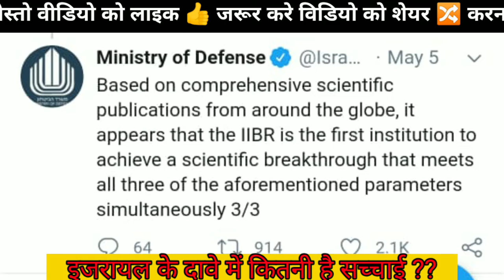Israel के Corona Vaccine बनाने के दावे में कितना है सच्चाई |Corona virus|Anti Body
About channel:~
Bihar News